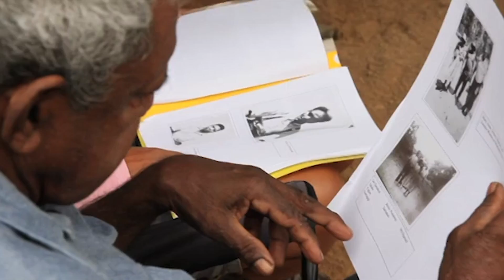Going home to Girramay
Making this video was a journey about finding myself, reconnecting with my mob and reaching out to other Indigenous mob to inspire them to find their connection to family, country and culture.

It's also about educating the broader community of non-Indigenous people, and the world, about what it really is to be an Aboriginal person, and what it means to us.

Physically and mentally I am in place where I feel I can speak about my life and portray the path I have traveled, and what I want to achieve out of making Indigenous films.

This video is very important to me because it shows the challenges I’ve been through in life, and how even though I was a part of such a huge family I was so disconnected. But now that I’ve made the film I feel like I’ve repaired a wound that’s been aching for so long.

The opportunity to make this film came up through my work at the Cairns Institute at James Cook University. A colleague asked me to attend an ABC Open workshop knowing I was interested in making a film and here my journey began, with the fantastic support of Gemma.

It felt really good going back to country to make the video as it was a discovery process, and a deeper affirmation that I belonged to somewhere very special. The place had such beautiful presence, not only with the environment, but with my family that also lived there.

I hope my video gives other people inspiration to find themselves, their family, their country and their culture, even if they feel there is no hope.

Making this film has been an absolute godsend and it has given me so much more confidence in myself, as well as educating others. It has also shown me the importance of recording cultural history. I would also like to thank, from the bottom of my heart, Gemma for all her support, guidance and mentoring as I think  this project has opened the door to many possibilities for me, so THANK YOU VERY MUCH!

Written and produced by Seraeah Wyles

This video was originally contributed to the ABC Open Mother Tongue project, which invited Aboriginal and Torres Strait Islander communities to share a story about their mother tongue.